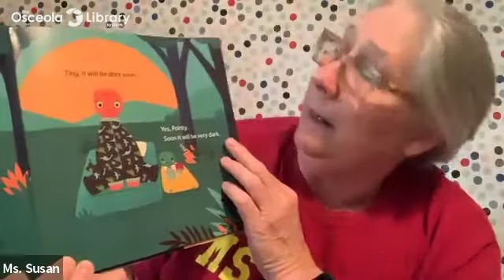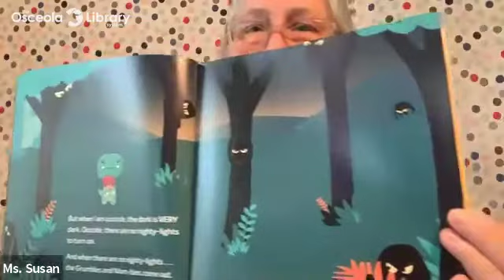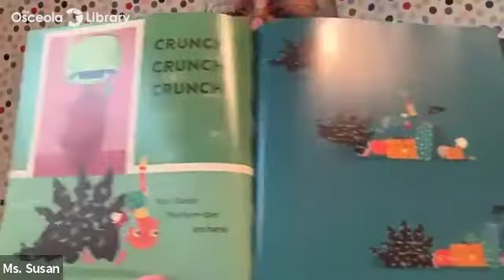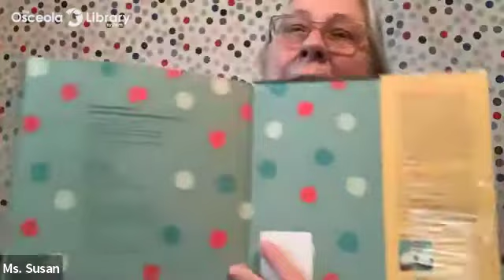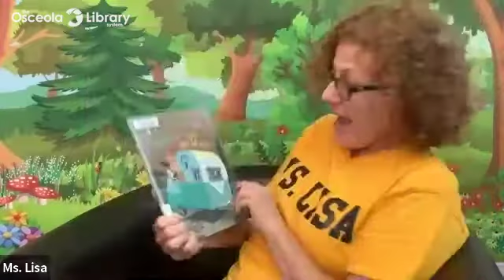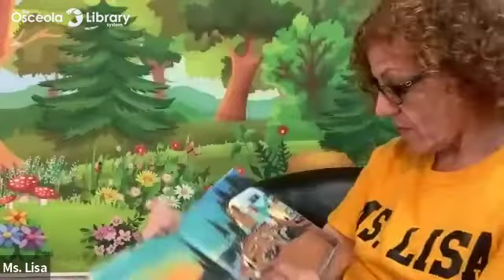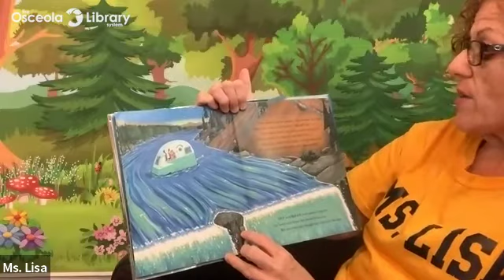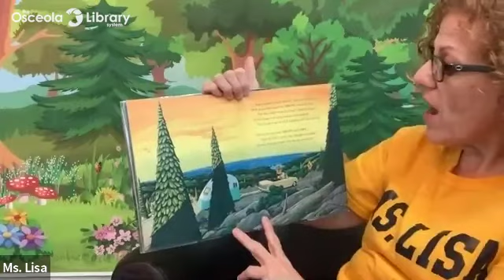Storytime Friends - Lets Go Camping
Stories come alive when our team of librarians joins forces to play, sing songs, and read their favorite tales. Be sure to join us LIVE on Zoom. Pick up the accompanying Activity Pack from your local Osceola Library branch starting February 8 while supplies last! If you are unable to pick up an activity pack, you can download the PDF version and follow along at home
The books, "Tiny T. Rex and the Very Dark Dark" by Jonathan Stutzman and "A Camping Spree with Mr. Magee" by Chris Van Dusen, are being read with permission from Chronicle Books.